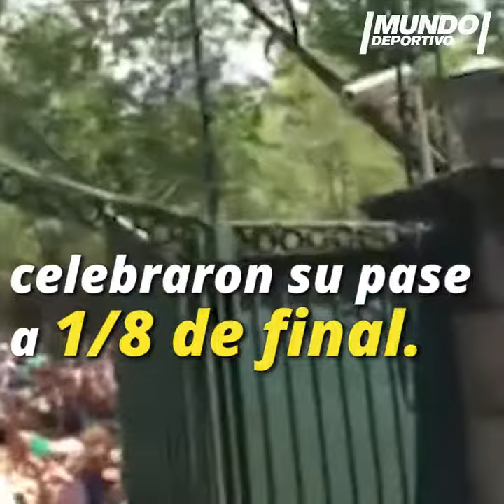Corea Hermana ya eres Mexicana